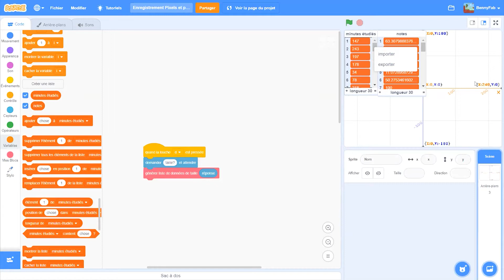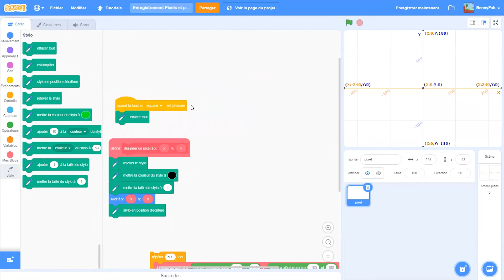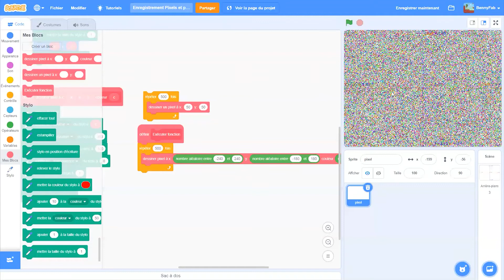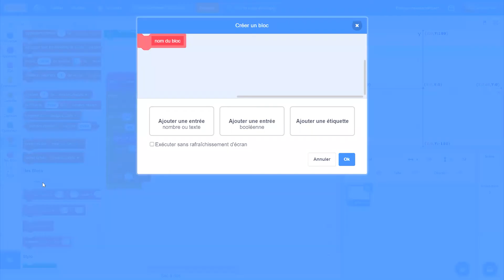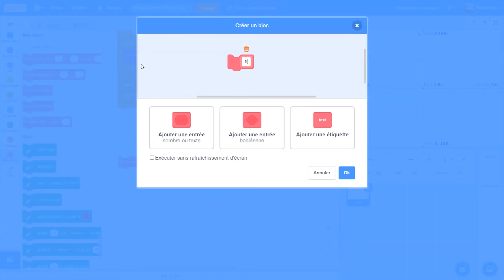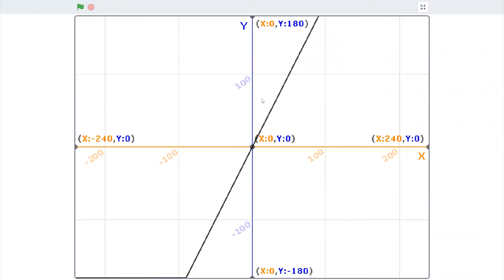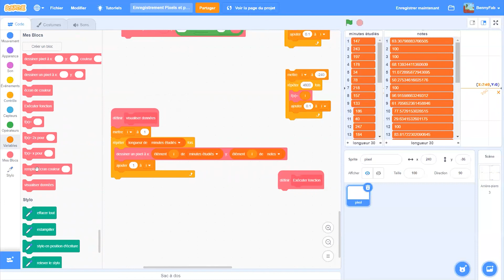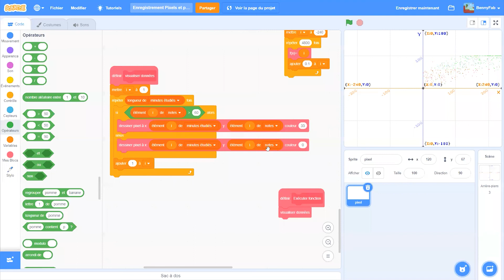La puissance du pixel - code club || Benny fab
Dans cette séries d'activités, vous réaliserez des activité de programmation avec Scratch. Dans cet épisode, vous apprendrez à comment utiliser le pixel pour créer des images, tracer des courbes et représenter des données.

Joignez-vous à nous les Lundi à 16h pour participer en direct sur zoom

mot de passe: Benny